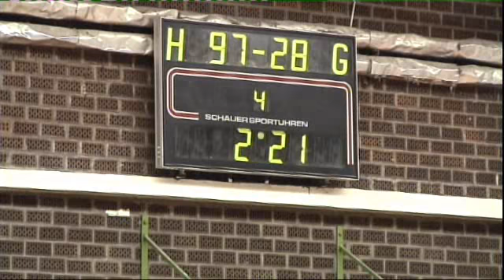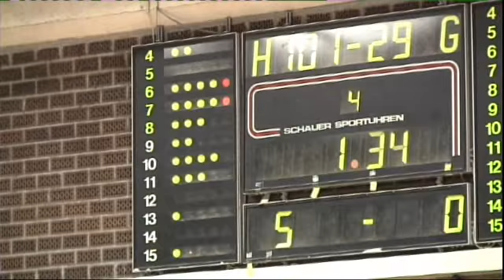1st INTERNATIONAL DEAF BASKETBALL.......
1st INTERNATIONAL DEAF BASKETBALL TOURNAMENT (CLUBS), ZAGREB, CROATIA, MAY 3 - 4., 2008.